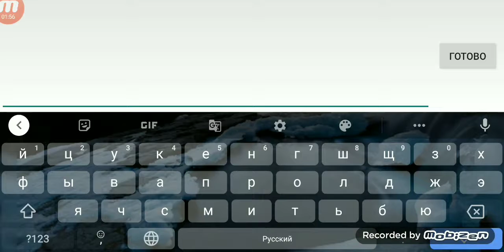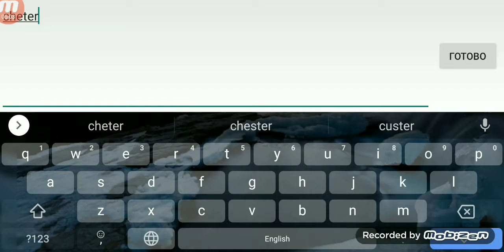THUGLIFE team vs pc [s6469]AEKARA,[s6600]Blaze • Sin,[s6600]pumatje,[s6445]CATYRH,[s6803]PLAYER.